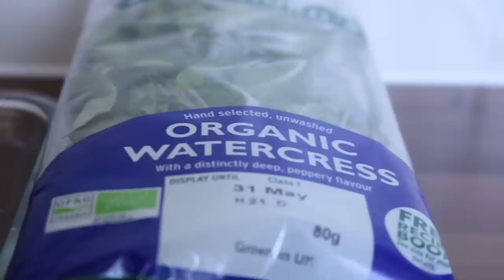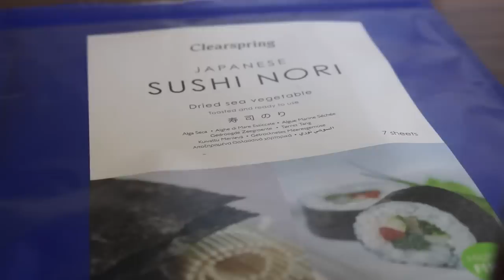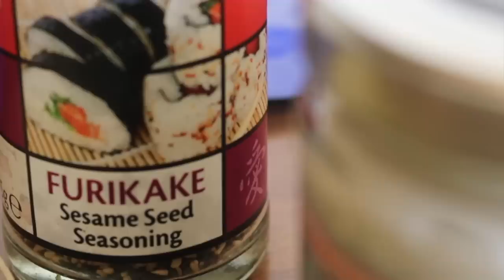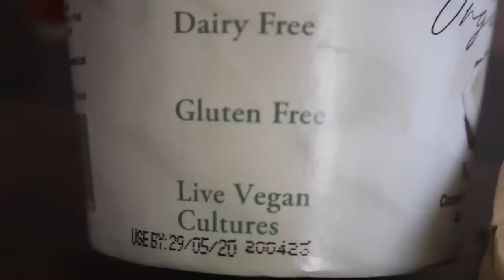WEEK OF TASTY LUNCHES // intuitive + balanced eating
⭐️RECIPE EBOOKS